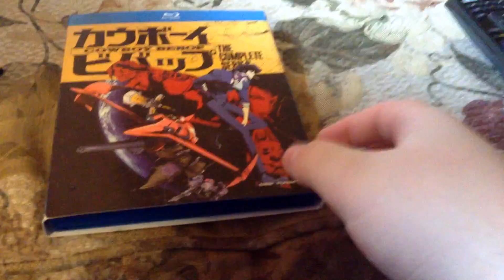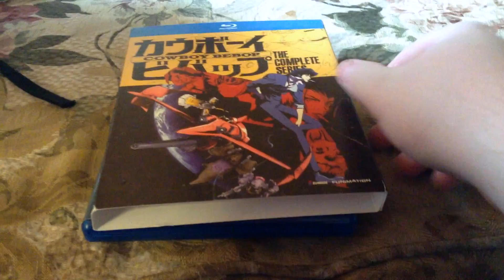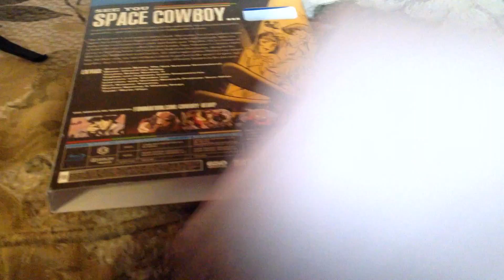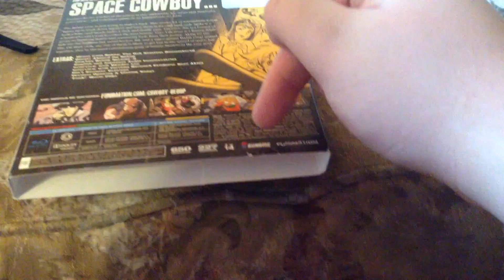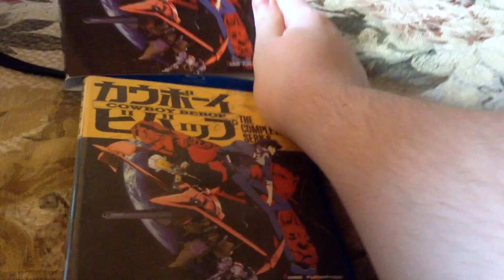Cowboy Bebop The Complete Series Blu-Ray Unboxing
2409.)